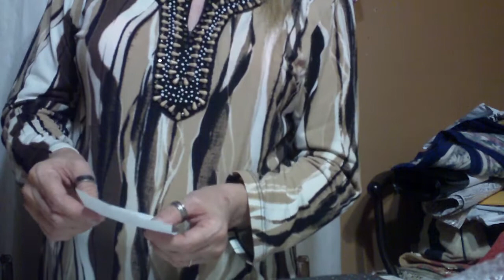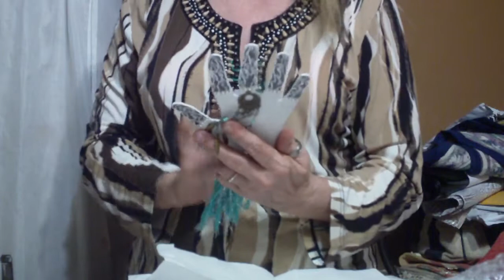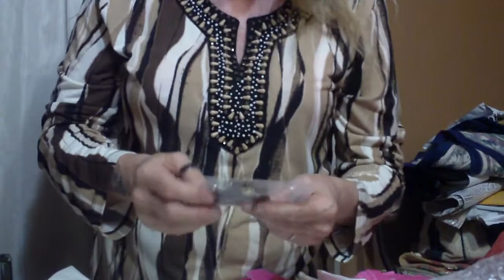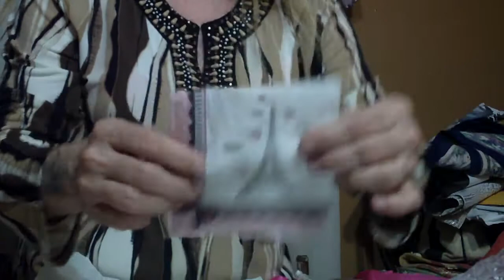Entry #5 in the young peoples Grandma's 105th Birthday Challenge